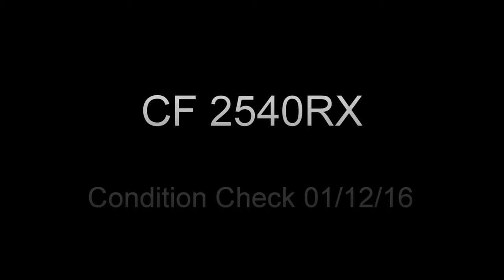CF 2540RX 01/20/16